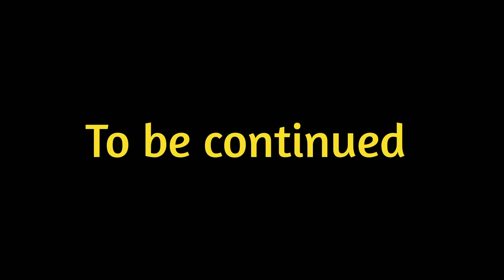She tried to sell me a Gator pit!!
Pelican Bay Kennels Elite canine training company based in South Carolina